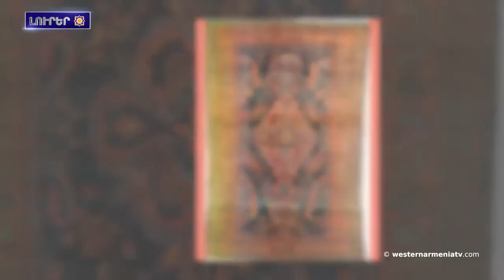Ճանչնանք Արեւմտեան Հայաստանը․ Ոստան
1. Ճանչնանք Արեւմտեան Հայաստանը․ Ոստան
2. Եթէ դատարանն անյապաղ միջոցներ չձեռնարկէ, Արցախի հայերը անհնարին ընտրութեան առջեւ պիտի կանգնեն. Կիրակոսեան՝ ՄԱԿ-ի դատարանի մէջ
3. ԱՀՀ ԱԳՆ-ը խոր մտահոգութիւն յայտնած է Երուսաղէմի Հայոց պատրիարքարանին եւ հայերու վրայ յարձակումներուն առթիւ
4. Կարմիր խաչի ներկայացուցիչները Յունուարին այցելած են Ատրպէյճան գտնուող հայ գերիներուն
5. Մոսկուայի մէջ արգիլած են Նժդեհ պարախումբին համերգը. Գագիկ Գինոսեան
6. Երեւանի փողոցներէն մէկն անվանակոչուեցաւ Հայերու Ցեղասպանութեան տարիներուն բազմաթիւ կեանքեր փրկած դանիացի միսիոներին անունով
7. Հայկական գորգի առանձնայատկութիւնները